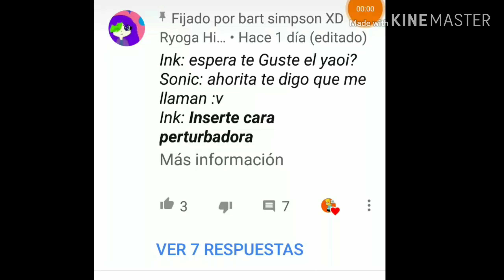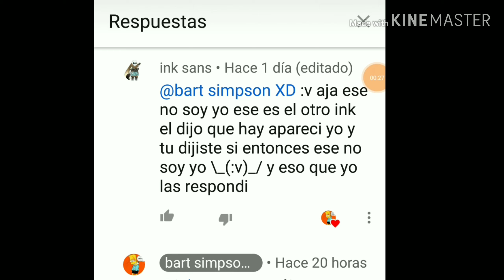Promo para el fantasma loquendero mi gran amigo :y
Ok aquí una promo para mi amigo el crack fantasma ajio xd y unos nuevos amigos para el canal